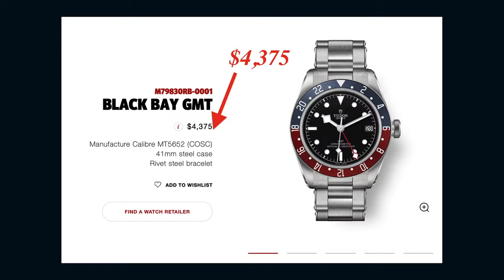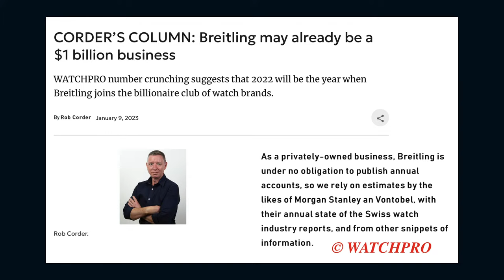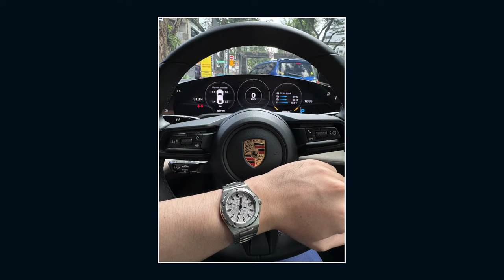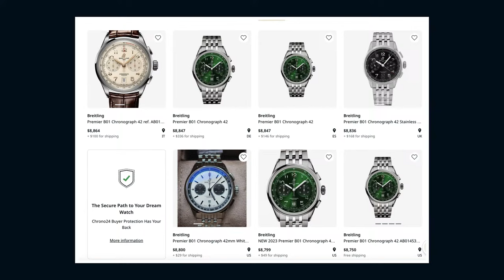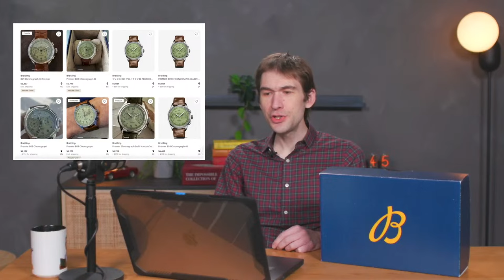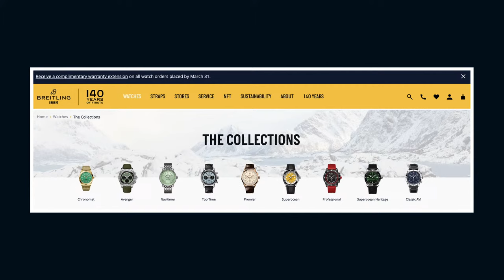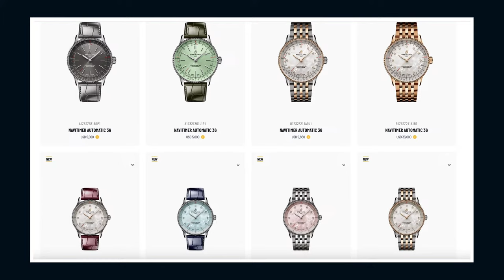2024 Breitling Watches - It's Time to Believe! Navitimer, SuperOcean, More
Breitling watches are back with a vengeance for 2024. The legendary Navitimer pilot's chronograph, SuperOcean dive watch, and Premier all around men's watches are new for 2024. Tim reviews the progress of the Breitling brand revival since 2017 and explains his favorite recent Breitling watch models. If you want to know how Breitling compares to Rolex and Omega eight years into its renaissance, this episode of Watches Tonight is for you!

The Breitling Navitimer chronograph is the icon of the entire Breitling brand. Launched in 1952 and billed as a pilot's watch with a "flight calculator," the Navitimer is the longest running Breitling watch model. It's often said that the Navitimer is to Breitling what the Submariner is to Rolex and the Speedmaster Professional Moonwatch is to Omega. While major new Navitimer models are yet to launch in 2024, Tim reviews his favorite Navitimer chronographs from recent years in anticipation of major new arrivals around Watches & Wonders 2024.

Breitling SuperOcean was born in 1957, and it has been Breitling's core dive watch ever since. Long a rival to the Omega Speedmaster and Rolex Submariner, the 2024 SuperOcean Heritage 57 receives a stunning new capsule collection called the "Highlands" series. The incredible "mustard" dial is Tim's favorite by far, and this retro inspired diving watch deftly mixes modern and vintage design. From its explosively colorful dial to the silk and wool "tweed" custom strap, this limited production 2024 Breitling SuperOcean Heritage 57 is persuasive evidence of the Breitling brand comeback.

The 2024 Breitling Top Time B21 Classic Cars Chronograph Tourbillon proves that Breitling is willing to play in a market where Rolex dares not. Three special editions celebrate classic American cars including the Shelby Cobra, Chevrolet Corvette Stingray, and Ford Mustang. The Mustang features a vibrant green dial with a 43mm bright bronze case. Both the blue dial Shelby Cobra and burl wood dial Chevrolet Corvette models employ a 44mm black ceramic case. All three models use the automatic Breitling caliber B21 tourbillon chronograph created for this series by Breitling and La Joux Perret.

In addition to the 2024 Breitling watches, this episode makes an assessment of the Breitling comeback and how well CEO Georges Kern's turnaround plans have worked since he joined the watchmaker in 2017.

MB01IM56DKHUGTR